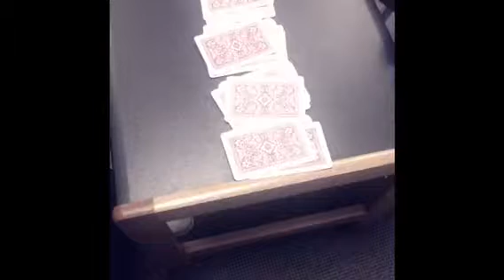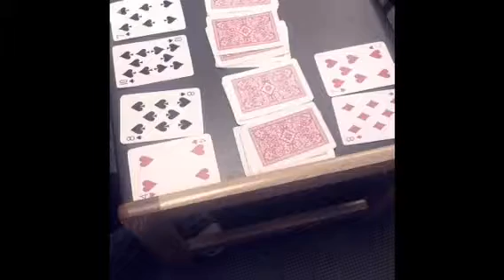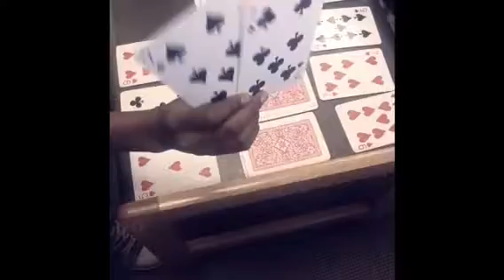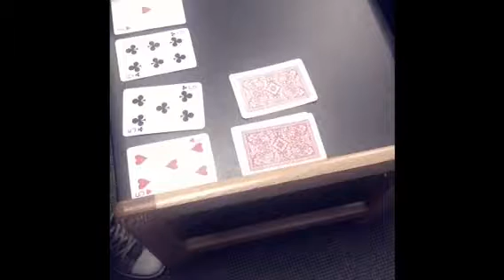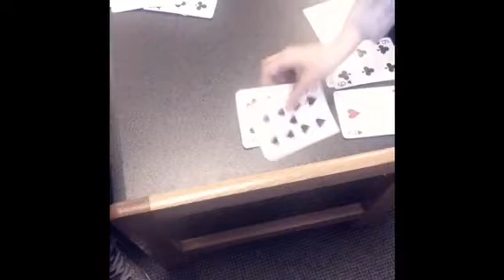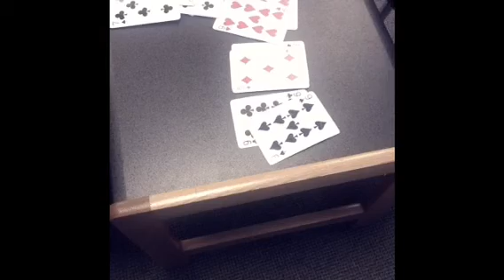Think Tank Math -Tenspeed War Part 2- Challenge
Tenspeed war